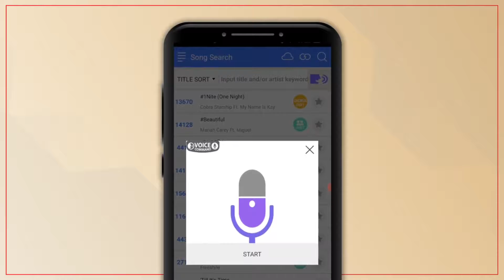GV Smart App - How to use Voice Command on your Android Phone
Learn how use voice command via GV Smart using your Android phone or tablet.